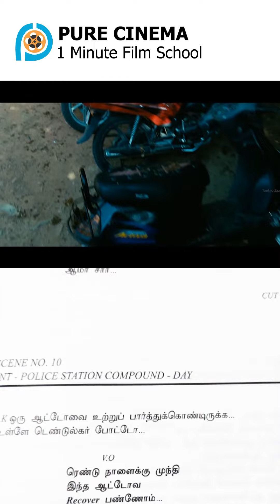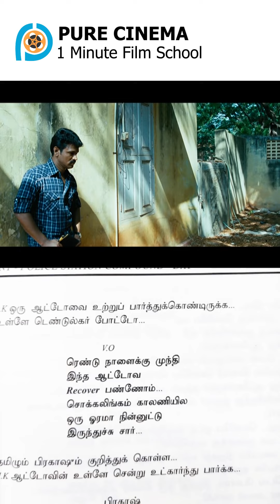தமிழில் SCREEN WRITING GOLDEN RULE- ENTRY LATE EXIT EARLY